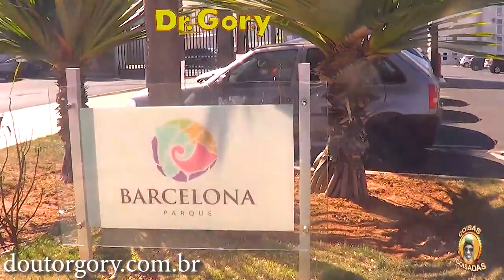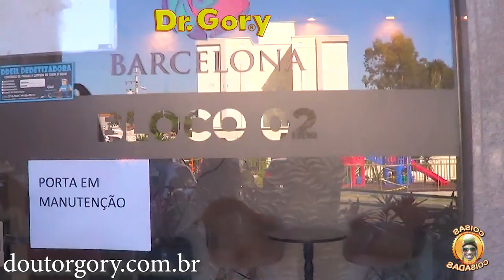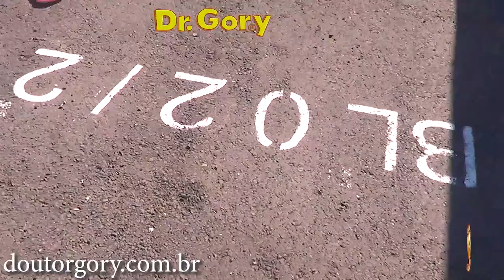Mostrando o Apê novo do Dr. Gory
Nosso Apê fica no Condomínio Parque Barcelona , na Avenida José Vicente Aiello pertinho de casa no Parque das Nações.
Colabore com o Canal para mais Conteúdo:
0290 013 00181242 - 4